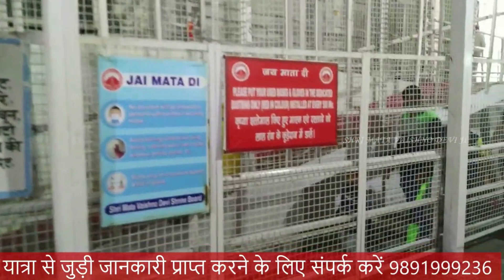श्री माता वैष्णों देवी जी|त्रिकूट पर्वत पर लगी आग ले रही भीषण रूप|हिमकोटी मार्ग और बैटरीकार सेवा बंद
Join WhatsApp's Group:-

श्री माता वैष्णों देवी जी यात्रा से जुड़ी किसी भी प्रकार की जानकारी आपको चाहिए है तो आप नीचे दिए गए लिंक पर जाकर जानकारी प्राप्त कर सकते हैं

भवन/अर्द्धकुवारी के लिए कटरा से ऑफलाइन रूम बुक कैसे करें -सम्पूर्ण जानकारी-offline room book kaise karein

ऑनलाइन Battery Car बुकिंग/बैटरी कार की बुकिंग अब किसी भी उम्र के भक्त के लिए खुलीं